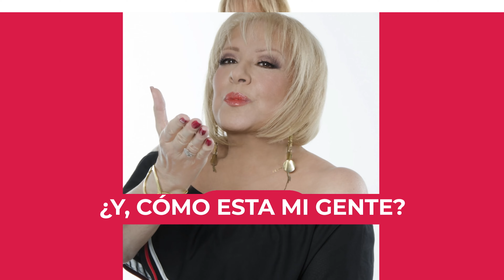Defectos FATALES de la pareja con la Dra Nancy Alvarez. #1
En este vídeo, la renombrada Dra. Nancy Alvarez profundiza en los defectos fatales que pueden afectar las relaciones de pareja. Desde la adicción hasta otros comportamientos destructivos, exploramos cómo estos factores pueden desgastar la estabilidad y el amor en una relación.

Acompáñanos mientras la Dra. Alvarez ofrece sabiduría y consejos para superar estos desafíos y construir relaciones más fuertes y saludables.